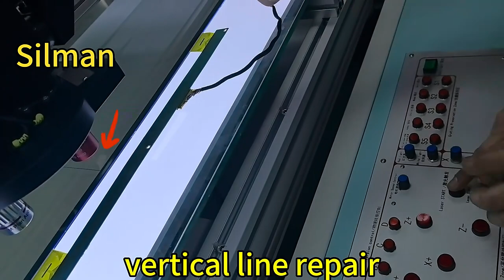TV Panel Vertical Line Repaired By Laser Machine